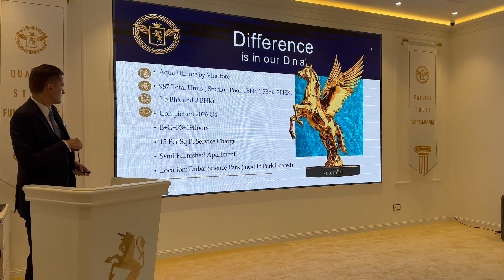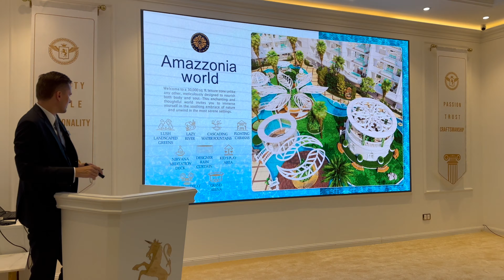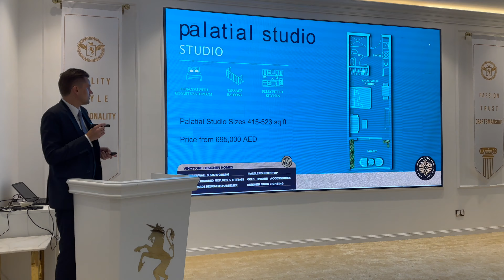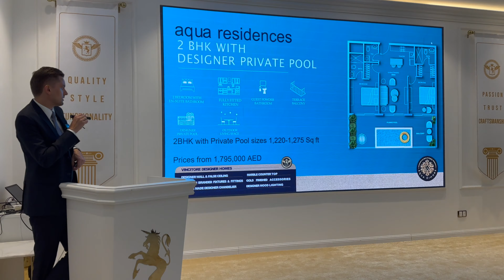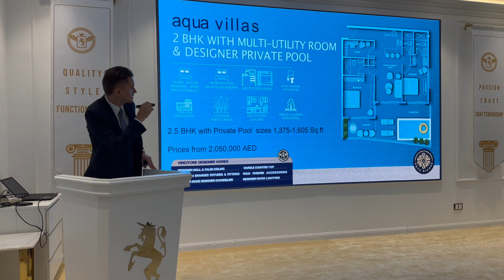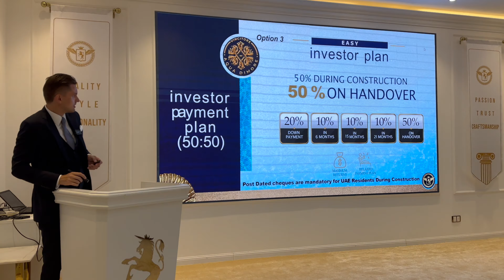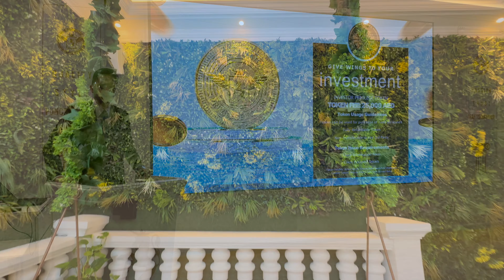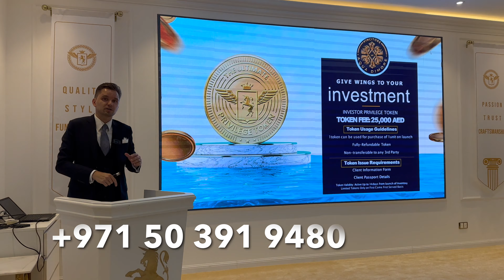Vincitore Aqua Dimore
Experience a new realm of luxury living with Vincitore Aqua Dimore at Dubai Science Park, an exquisite project by Vincitore Real Estate with luxury studios, 1 & 2 bedroom apartments and 2 & 3 bedroom aqua villas with designer private pool. This development promises to be a grand new landmark on the horizon, offering a unique and opulent lifestyle in the heart of a vibrant city. It is not just a residence; it's an invitation to reimagine experiential living in your private oasis.

Situated in the prime address at Dubai Science Park (DSP), the development is a part of a thriving and buzzing community. It enjoys excellent connectivity to prominent business areas, shopping destinations, education, medical facilities and leisure avenues. For those seeking to elevate their lifestyle to new heights, it is a perfect address to call home.

The development caters to the connoisseurs of luxury living. It redefines the essence of contemporary living, encouraging residents to embark on an extraordinary journey of experiential living. Whether you draw inspiration from the gentle flow of water, the boundless skies, or the bounties of nature, it promises an immersive and perpetual vacation experience, every day of your life.

The development isn’t just a place to live; it’s a sanctuary that allows you to fulfil your cherished dream of finding solace and tranquility. These sanctuaries in the sky offer a haven high above others, providing a space to escape, rejuvenate and reconnect with oneself. These residences represent the Elite Victorian era design and craftsmanship, blended with opulence and heritage, creating a harmonious living experience.

One of the standout features is its comprehensive list of lifestyle amenities. With over 20 amenities and a dedicated 50,000 square feet area, residents will find themselves spoiled for choice. The project boasts classic Italian architecture, a hallmark of Vincitore designs, and is home to Dubai's first-ever indoor-outdoor sky pool.

Experience the Aqua leisure, where the gentle flow of water is a part of daily life. The crystal-clear waters wind through lush greenery, creating a sense of calm and relaxation that is simply unmatched. Regardless of the season, you can enjoy a refreshing swim. The indoor pool area provides a haven that allows you to enjoy the water's embrace all year round. It features Dubai's first indoor-to-outdoor sky pool, a state-of-the-art indoor pool, and an Aqua fitness and gym.

Key Highlights:

- Exclusive collection of studios, 1 & 2 bedroom apartments and 2 & 3 bedroom aqua villas with designer private pool.
- A luxurious project by Vincitore, that redefines contemporary living in the heart of Dubai Science Park.
- The architecture seamlessly blends contemporary design with Victorian elegance, creating a unique and timeless atmosphere.
- The crown jewel is Dubai's first-ever indoor-outdoor sky pool, providing breathtaking views and relaxation.
- The project offers diverse living experiences, including Aqua Living, SKY Living, Elite Living, and Nature Living, catering to various preferences.
- Convenience is a priority, with a retail space housing a convenience store and café for daily essentials and refreshments.
- Aqua Leisure amenities include a lazy river, mist sprays, and cascading waterfalls for relaxation and enjoyment.
- The project enjoys the unique advantage of a three-side open views, providing dynamic vistas that change at every turn.

For more details call/what's app